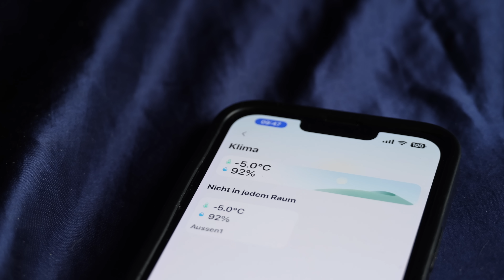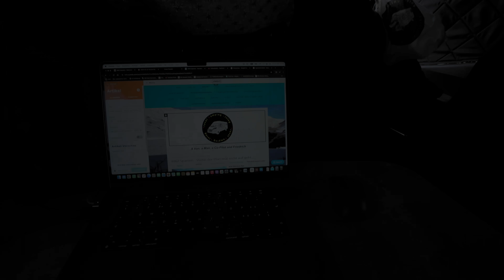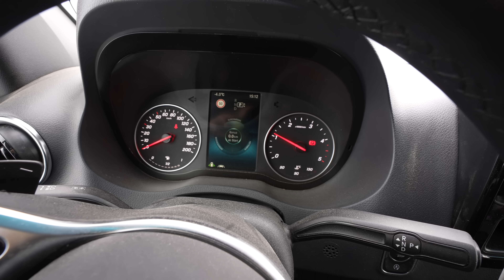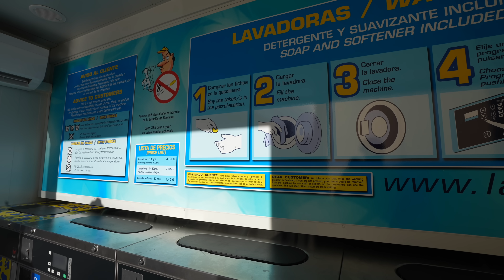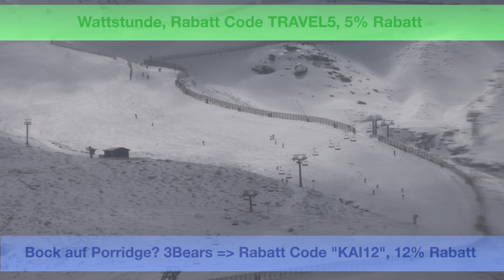#870 -5°C Hochwinter in Andalusien | Neuschnee und 19°C | Defekt am Sprinter & waschen unterwegs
-5°C draußen, drinnen angenehm warm. Andalusien zeigt Sonne, Wärme, blauen Himmel...nicht. Sondern Kälte, Schnee und Eis. Doch 40 km weiter...alles wieder gut. 19°C und Sonne und der erste Blick aufs Meer. Auch toll. Weniger toll...Wäsche waschen und stochern in der Dunkelheit.

ACHTUNG! WICHTIGE ANMERKUNG:
Der @rhoencamp Rhön Camp THE FORCE 4x4 auf Mercedes Benz Sprinter wird uns für zwei Monate zur Verfügung gestellt von Firma @seecamper in Herdwangen-Schönach bei Überlingen, Bodensee. Wir bekommen hierfür keinerlei geldliche oder sonstige Zuwendungen. Wir testen den Van und berichten ehrlich und offen.
Glaubt ihr nicht? Nun, dann lasst euch vom Gegenteil überzeugen. Das funktioniert jedoch nur, wenn ihr bei uns mitreist. Lasst am besten gleich ein Abo da, dann verpasst ihr nix. Vielen Dank!

*Welt | Europa | Spanien | Sierra Nevada | ____ | Februar 2024*

Equipment Auswahl:

travelcampingliving